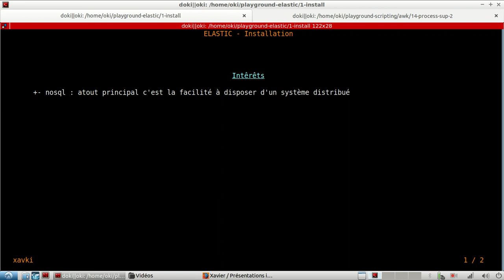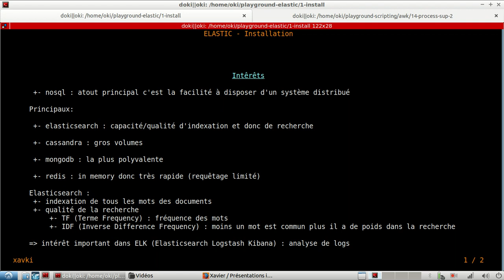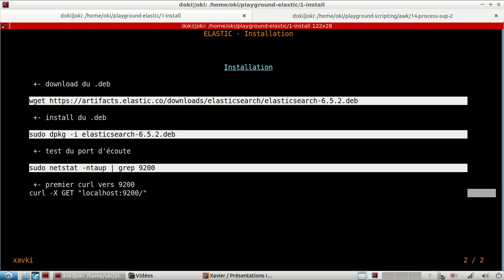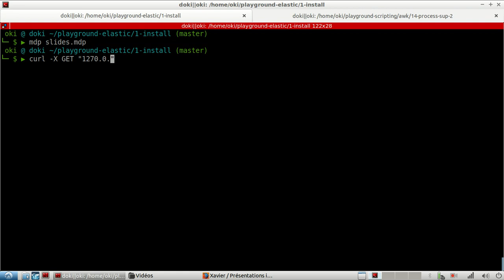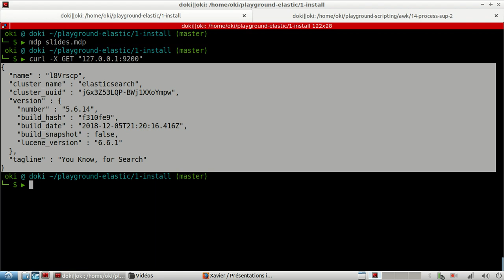ElasticSearch - 1. Intérêts & Installation